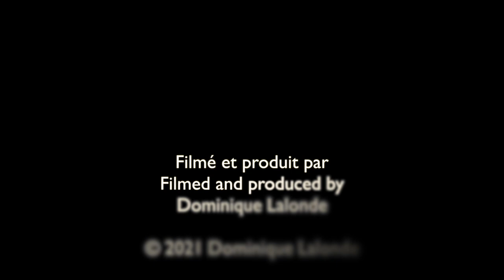Heliopsis faux-héliantes/False Sunflower (Heliopsis helianthoides)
Découvrez les fleurs sauvages du Québec.
Discover the wild flowers of Quebec.